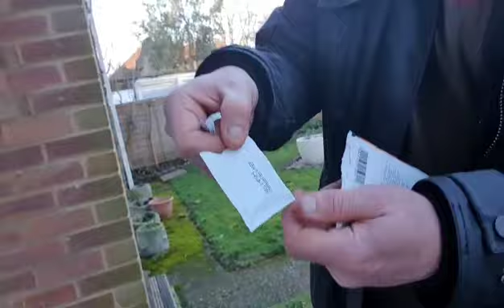Ganito Magtipid! Panoorin! VegetableScraps!